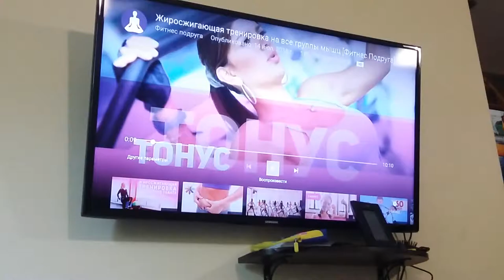Спорт для мам - Pararam.org